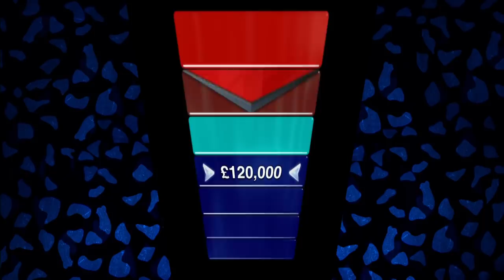The Chase | Charlotte Takes On The Menace For A GIGANTIC £120,000 | Highlights December 16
The Chase: Daragh's 100% record is still on the line, but will his £120,000 offer be taken back to the final chase?